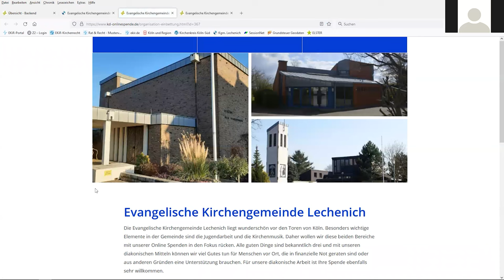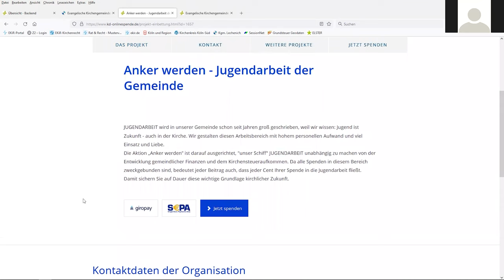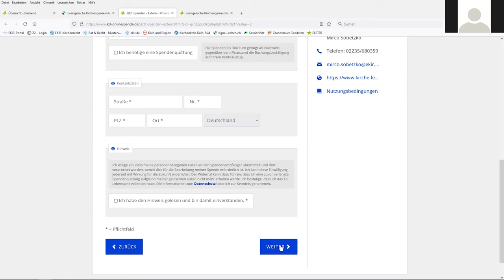KD-Onlinespende | (1) Vorstellung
Diese Tutorialreihe von Kirchendigital stellt die KD-Onlinespende vor, das digitale Spendentool der Bank für Kirche und Diakonie. Wie gehabt stellen fünf kurze Tutorials die Funktion des Tools vor und zeigen seine Vorteile. Das Tool ist in erster Linie für Kirchengemeinden interessant, kann aber zur Spendenakquise auch von anderen kirchlichen Einrichtungen genutzt werden.

Dieses erste Video stellt einen exemplarischen Spendenvorgang dar. Das KD-Spendentool ermöglicht es Spendenden, direkt auf der Webseite einer Gemeinde zu spenden, ohne zusätzliche Tools oder Online-Banking-Zugänge zu benötigen. Das Tutorial zeigt zudem bereits die Möglichkeit, durch die Integration des Tools auf der Webseite der Gemeinde und die Verwendung von QR-Codes die Reichweite der Spenden zu erhöhen.